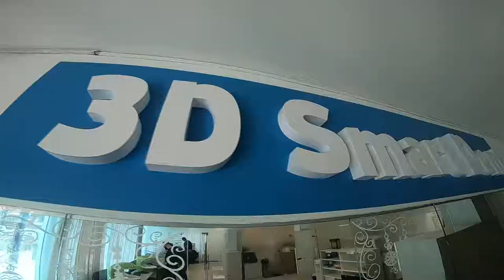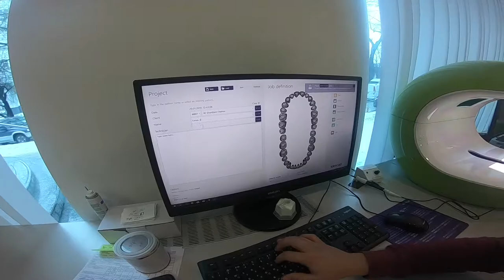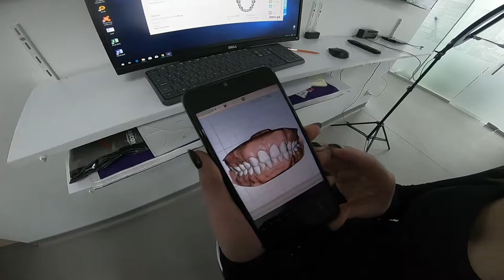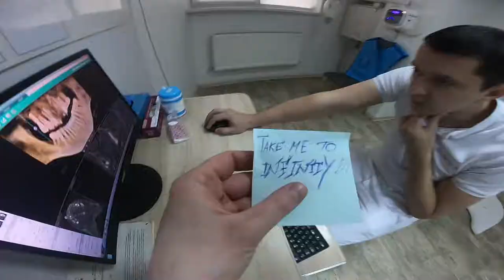DR PALMAS: Il laboratorio più avanzato del mondo, Vlog N8